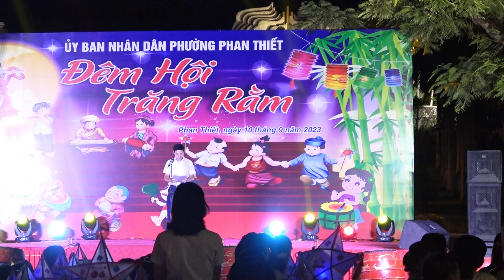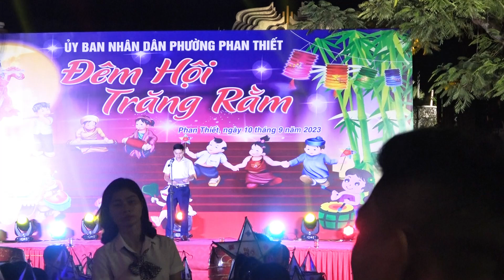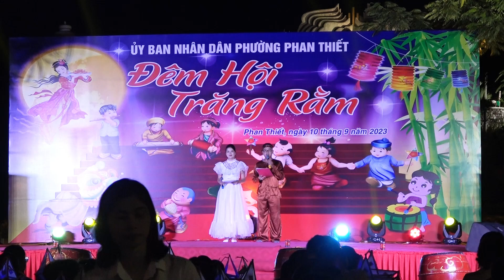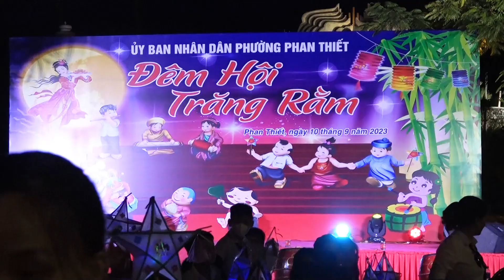nhạc trung thu v100